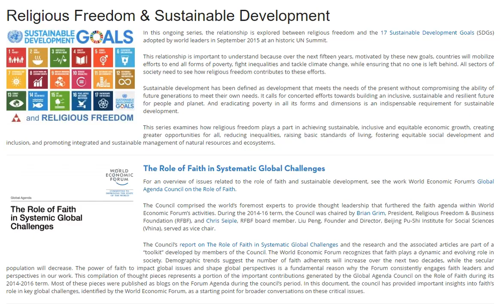UNITED NATIONS, SPIRTUALITY & INCLUSIVENESS